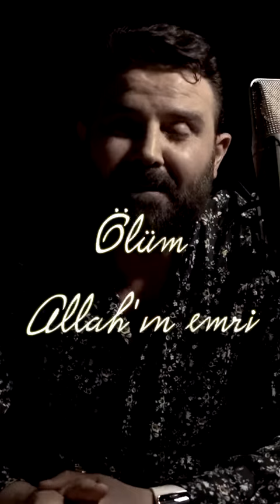Bedirhan Gökçe - Kitabe-i Seng-i Mezar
Şiir : Orhan Veli